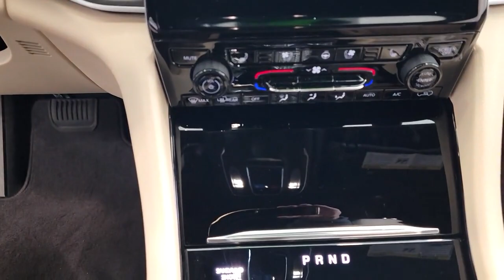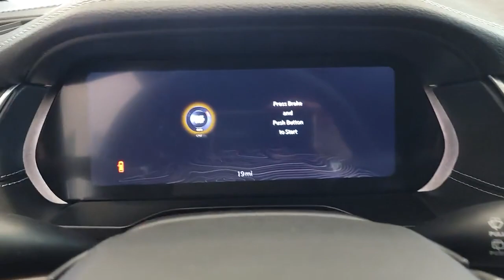2023 Jeep Grand_Cherokee Cleveland, Athens, Dayton, East Ridge, South Cleveland, TN 411639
Bright White Clearcoat New 2023 Jeep Grand_Cherokee Limited available in Cleveland, Tennessee at Crown CDJR of Cleveland. Servicing the Athens, Dayton, East Ridge, South Cleveland, TN area.

Priced below KBB Fair Purchase Price! Bright White Clearcoat 2023 Jeep Grand Cherokee Limited 4WD 8-Speed Automatic 3.6L V6 24V VVT 19/26 City/Highway MPGbrbrbrAll prices plus sales tax tag and titling and dealer service fee of $749.00 which represents cost and profits to the selling dealer for items such as cleaning inspecting adjusting new vehicles and preparing documents related to the sale. A Better Way To Buy. Price includes: $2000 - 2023 Jeep Big Finish Bonus Cash 38CP4. Exp. 01/03/2023